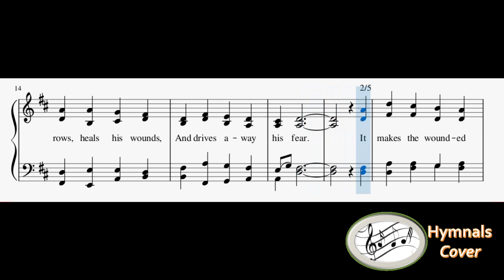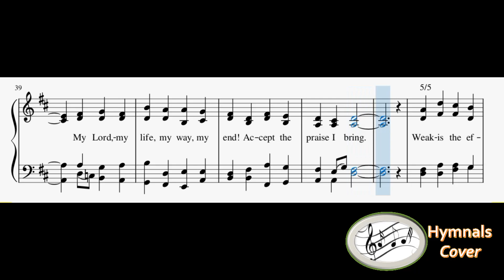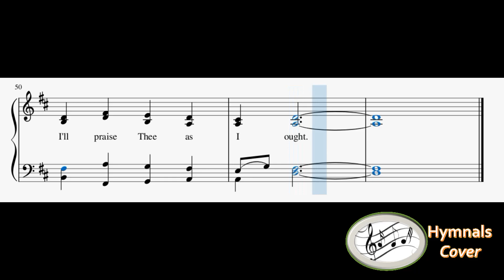238 – How Sweet The Name!(Piano & Reed Organ)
1
How sweet the name of Jesus sounds
In a believer’s ear!
It soothes his sorrows, heals his wounds,
And drives away his fear.

2
It makes the wounded spirit whole,
And calms the troubled breast;
“Tis manna to the hungry soul,
And to the weary, rest.

3
Dear name, the rock on which I build,
My shield and hiding place,
My neverfailing treasury, filled
With boundless stores of grace.

4
Jesus! my Shepherd, Guardian, Friend,
My Prophet, Priest, and King!
My Lord, my life, my way, my end!
Accept the praise I bring.

5
Weak is the effort of my heart,
And cold my warmest thought;
But when I see Thee as Thou art,
I’ll praise Thee as I ought.